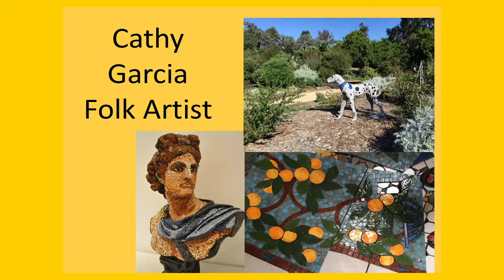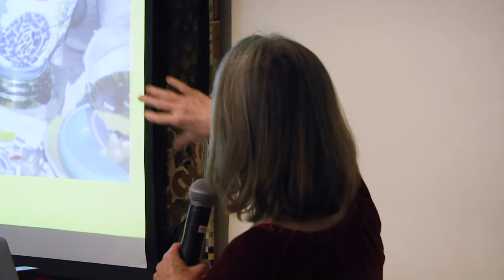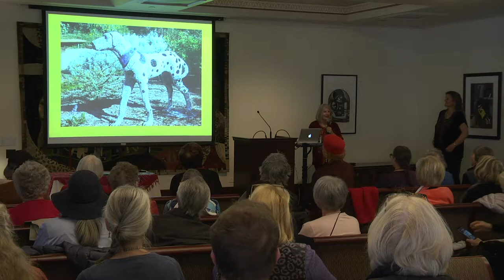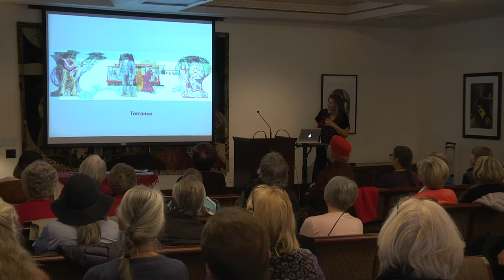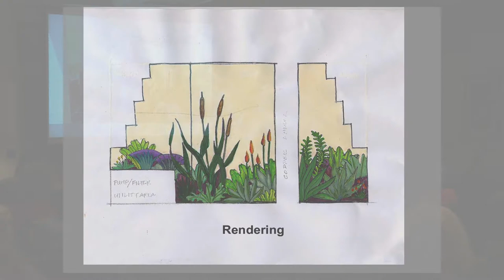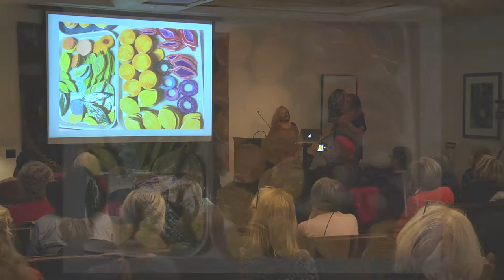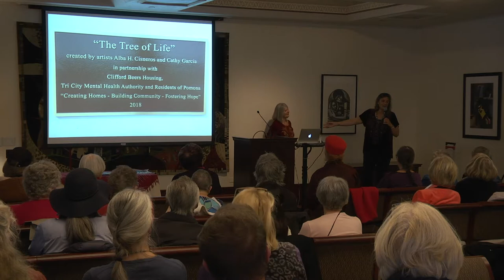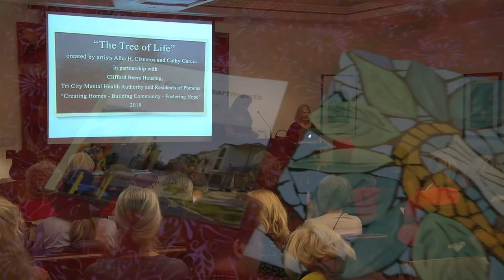"Classic Meets Folk Art" presented by Alba Cisneros and Cathy Garcia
Local artists, Alba Cisneros and Cathy Garcia, discuss their backgrounds, distinctive styles of art, and their collaboration on a public art piece in Pomona. Talk given on February 13, 2019.